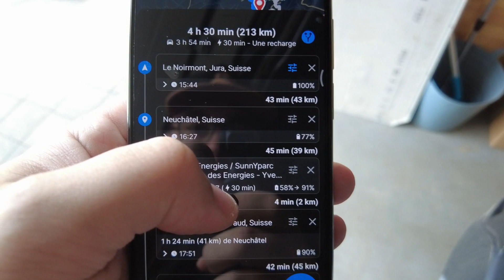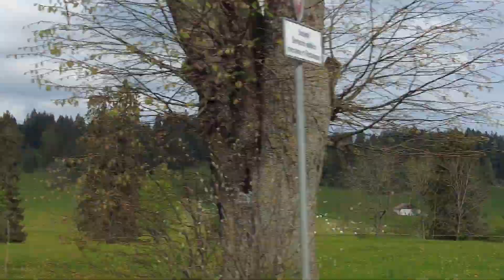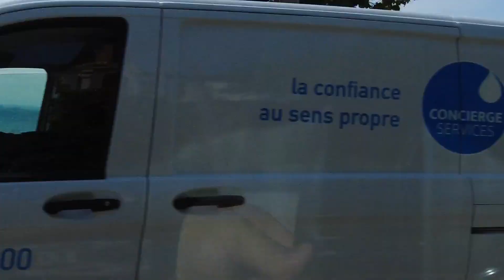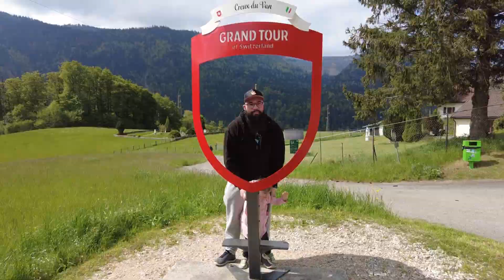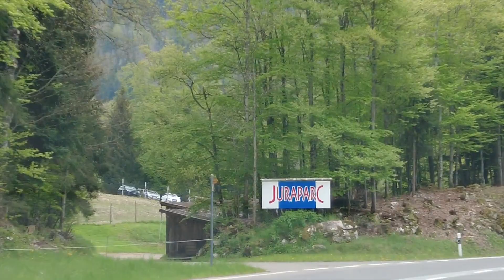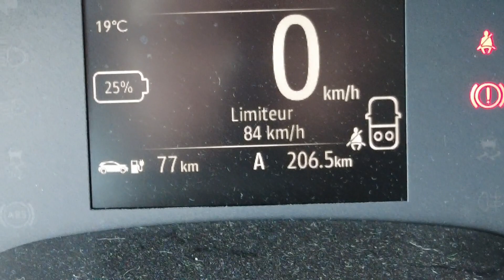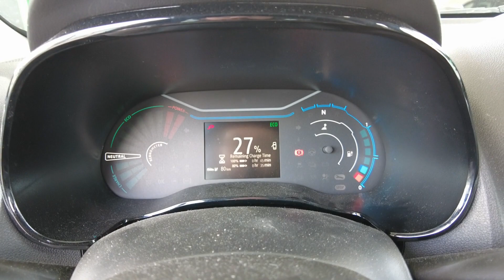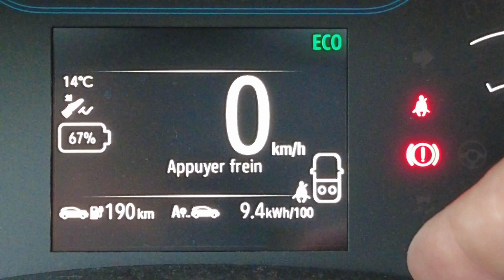Dacia spring - Grand tour of Switzerland - Jour 1 - Du Noirmont à Montreux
Première partie de notre road trip en dacia spring autour de la suisse ( Grand Tour of Switzerland ). Avec l'aide d'ABRP pour la planification.
Pas d'autoroute, de beaux paysages, profiez bien.